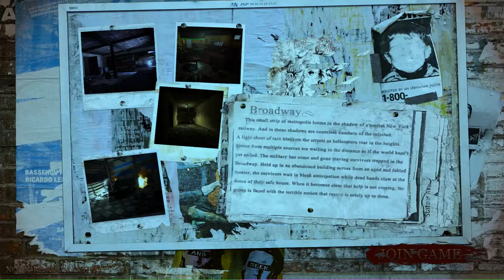Hasty Commitments || No More Room in Hell Part 3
Join us on our quest to murder each other and kill ourselves!